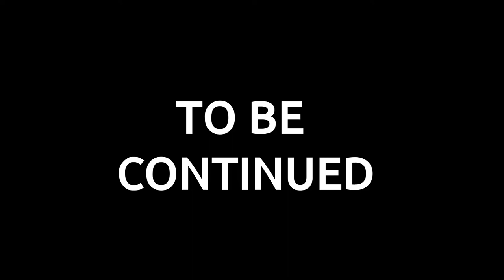PANTHEON OF THE MASTER | Hollow Knight: Road to 112% Episode 25